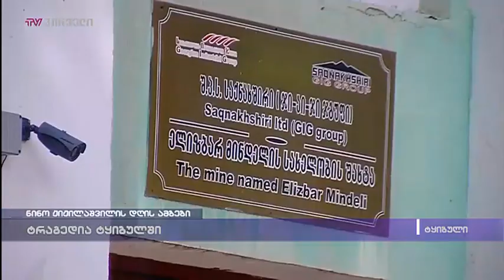ტრაგედია ტყიბულში - ანა ახალაიას ჩართვა